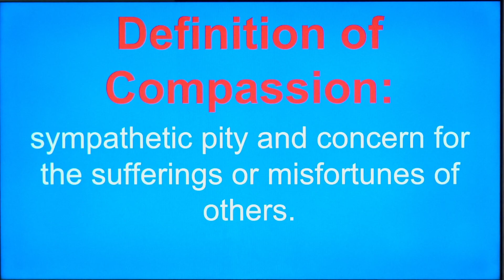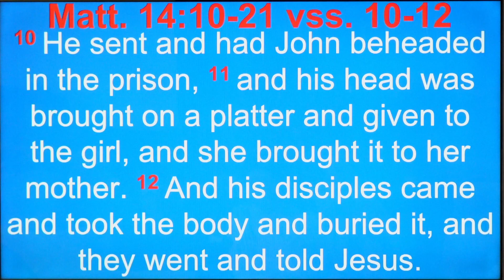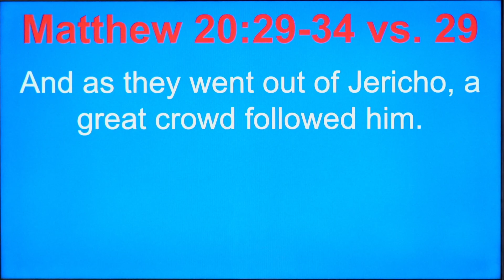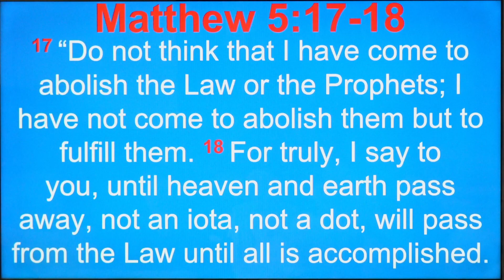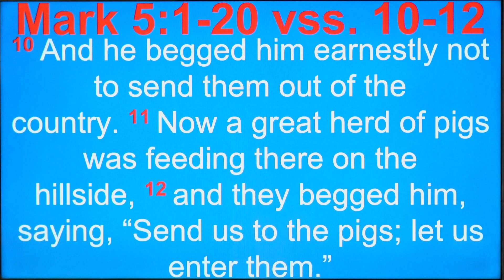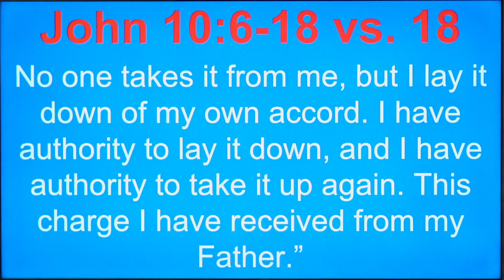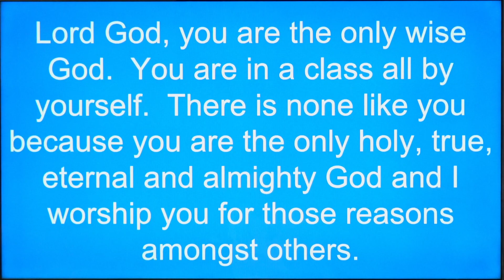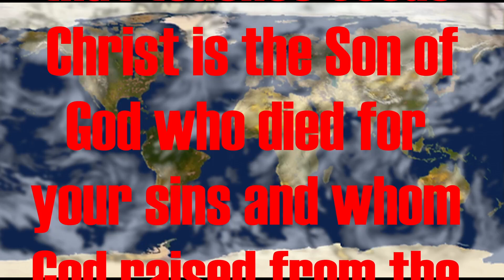11062021 Jesus & Compassion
In this sermon Pastor Darryl Klassen teaches that Jesus did what he did during his earthly ministry because he had compassion on people.